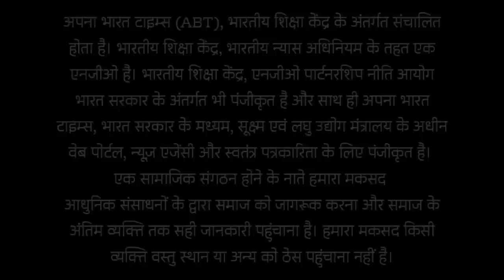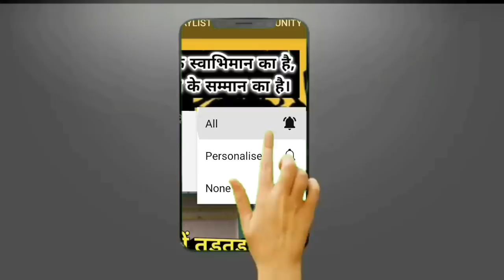और गाज़ीपुर एसपी के पास पहुंचे अब्बास, उमर। अब मुख़्तार अंसारी केस में ये क्या?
उच्च न्यायालय से अंतरिम जमानत मिलने के बाद बाहुबली विधायक मुख्तार अंसारी की पत्नी और दोनों बेटों ने सोमवार को अपने पासपोर्ट गाजीपुर के पुलिस अधीक्षक डॉ. ओमप्रकाश सिंह के यहां जमा कर दिए। इस प्रकरण की विवेचना कर रहे इंस्पेक्टर की मौजूदगी में तीनों आरोपी वकील के साथ हाईकोर्ट के आदेश पर पासपोर्ट सरेंडर करने पहुंचे थे। सांसद अफजाल अंसारी के साथ मुख्तार की पत्नी व दोनों बेटे पहुंचे थे। सभी ने केस चलने तक देश से बाहर न जाने की बात कही। सोमवार को देर शाम मुख्तार के बेटों और पत्नी के जिला मुख्यालय पर आने की चर्चा चारो तरफ होती रही।